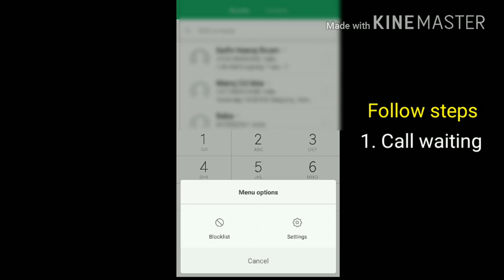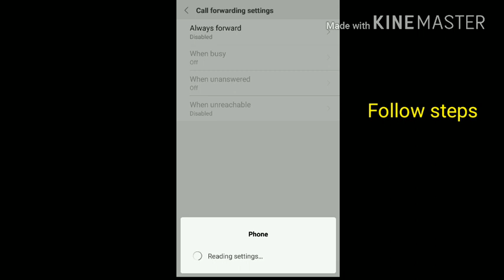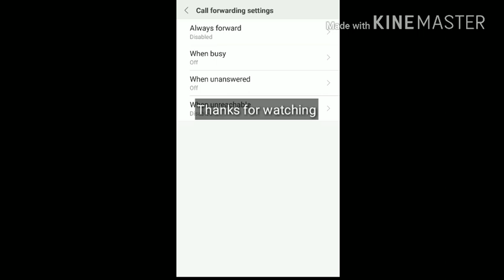Enable call waiting and call forwarding in Redmi4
How to activate call waiting and call forwarding features in this video you can see in detail.

Earn money by downloading these apps-

1. Google pay (Tez) 51 Rs.

2. Phone Pe 100 Rs-

3. Quarry-